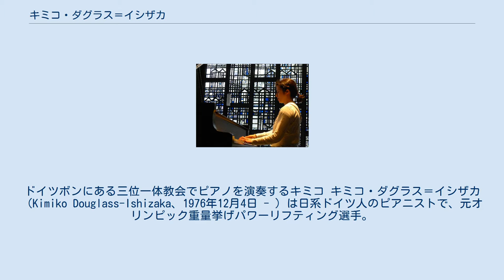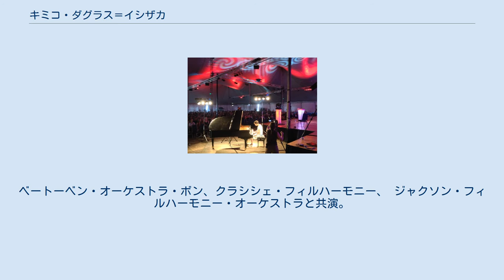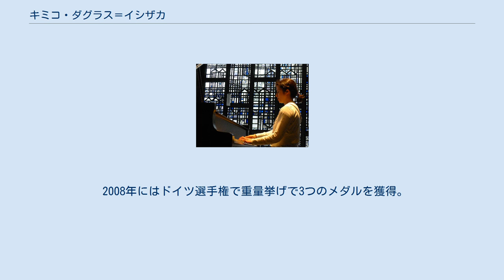キミコ・ダグラス＝イシザカ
ドイツボンにある三位一体教会でピアノを演奏するキミコ キミコ・ダグラス＝イシザカ（Kimiko Douglass-Ishizaka、1976年12月4日 - ）は日系ドイツ人のピアニストで、元オリンピック重量挙げパワーリフティング選手。
ドイツのボン生まれ。
 ゴルトベルク変奏曲の録音 ダグラス＝イシザカは母親の手ほどきにより、14歳からピアノを始めた。
その後、ケルン音楽大学で学び、15歳でデビュー。
 1985年、兄の石坂清人、石坂団十郎と共に「イシザカトリオ」を結成。
1998年、ドイツ音楽コンクール（Deutsche Musikwettbewerb）にてイシザカ・トリオで優勝。
イシザカトリオは結成から16年間活動を続けた。
 2013年、オランダのO.H.M.フェスティバルで演奏するキミコ・イシザカ その後、ソロピアニストとして、ヨーロッパ、北アメリカ、日本で演奏。
ベートーベン・オーケストラ・ボン、クラシシェ・フィルハーモニー、 ジャクソン・フィルハーモニー・オーケストラと共演。
 キックスターターとベーゼンドルファーから支援を受けたオープン・ゴルトベルク変奏曲プロジェクトに参加、2012年5月にゴルトベルク変奏曲のスコアと録音をパブリックドメインで提供している。
 2013年11月から、ダグラス＝イシザカとオープン・ゴルトベルク変奏曲プロジェクトは、キックスターターの支援を元に、バッハの平均律クラヴィーア曲集を録音し、2015年3月にパブリックドメインとして公開された。
 2005年のドイツ選手権でデッドリフトに挑むキミコ ダグラス＝イシザカは2005年のドイツ選手権において、パワーリフティングの82キログラム級に出場し3位入賞、2006年にはベンチプレスで2位に入賞した。
 2008年にはドイツ選手権で重量挙げで3つのメダルを獲得。
さらに同年、オーストリアのエレイコ女子グランプリで63キログラム級の5位に入賞。